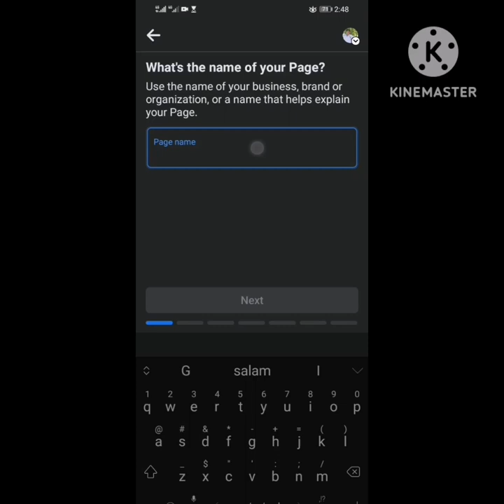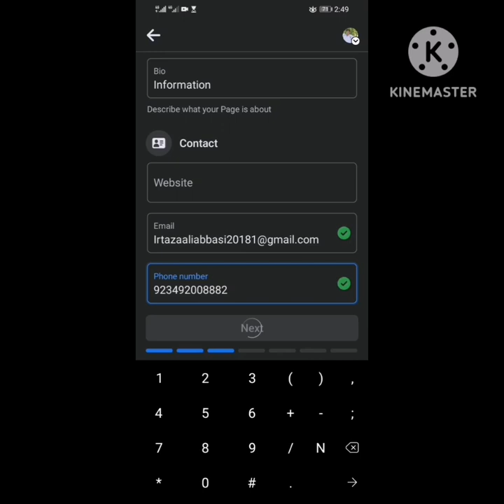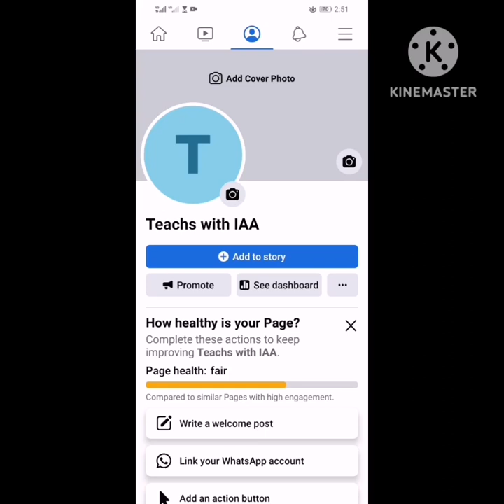how to create Facebook page Kasy banaty han irtaza Ali Abbasi teachs with iaa@teachswithiaa7875 fb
P

Create your Page

Get the app to make the most of the Pages experience.

How do I open a Facebook page?

Can you have a Facebook page without an account?

Can you search a Facebook page?

What is the difference between a Facebook page and a Facebook profile?

Feedback

Web results

Create a Facebook Page | Facebook Help Center

1. Tap in the top right of Facebook. ; 2. Tap Pages, then tap Create. ; 3. Enter a Page name, then tap Next. ; 4. Enter and select up to 3 Page categories, then ...

Facebook Page: Business Profile to Improve Online Presence

A Facebook Page is where customers go to discover and engage with your business. Setting up a Page is simple and free, and it looks great on both desktop ...

Facebook office

Facebook DP

Facebook profile Pictures

Web results

Create a Facebook Page for your business

To create a Page: From the Pages section, click Create new Page. Add your Page name and category. Add your Page's bio and click Create.

Pages are for businesses, brands, organizations and public figures to share their stories and connect with people. Like profiles, Pages can be customized ...

Create a Facebook Page | Meta Business Help Center

You can create a Facebook Page. Pages are for businesses, brands, organizations and public figures to share their stories and connect with people.

How to Create & Set Up a Facebook Page for Your Business

Discover how to create an online business profile & reach the billions of fans & customers on Facebook. Set up your Facebook Page today.

Videos

14:23

How To Create A Facebook Business Page In 2022

YouTube · Stewart Gauld

07-Jan-2022

16 key moments in this video

12:57

How to Create a Facebook Business Page (2021 INTERFACE) - Step ...

YouTube · Ranking Academy

06-Oct-2020

10 key moments in this video

12:15

YouTube · Website Learners

20-Apr-2021

8 key moments in this video

Web results

Create Page

Create a Page. Connect your business, yourself or your cause to the worldwide community of people on Facebook. To get started, choose a Page category.

Page Navigation
Online earning with Facebook how we earn money online on Facebook
How can we earn money online on YouTube

How can we earn money online on Instagram
How can we earn money online on twitter
How can we earn money online on teachs with iaa irtaza Ali Abbasi
Song indian songs
Rahat fatha Ali khan
S. No. Keyword No of Searches BTS pewdiepie ASMR  Billie Eilish  baby shark  old town road music  badabun  blackpink  Fortnite  Minecraft  pewdiepie vs t series  peliculas completas en español  senorita  Ariana grande
16 alan walker  tik tok  musica
 WWE  Calma  bad bunny  Eminem  queen  ed Sheeran  Peppa pig  despacito  la rosa de Guadalupe Taki Taki Enes Batur  Michael Jackson songs 5 t series  maluma  bad guys markiplier Taylor swift Ozuna  nightcore Paulo Londra  karaoke James Charles  youtube imagine dragons dance monkey twice Roblox  free fire  gacha life  post-Malone  Justin Bieber Felipe Neto  Bruno mars  rings china  Doraemon anuel  kill this love  jacksepticeye  maroon Joe Rogan  game of thrones marshmello  Linkin park  David dobrik  bohemian rhapsody  squeeze lady gaga  aaj tak live  5-minute crafts cardi b  geo news live  музыка Selena Gomez Coldplay the dantdm lofi anuel aa Rihanna drake dross Los polinesios rap  Shawn Mendes cocomelon sia  song slime dua  con Calma  funny videos  mikecrack  vegetta pubg  avengers endgame 3 movies  soolking  believer  GTA 5. Romeo Santos . Katy perry